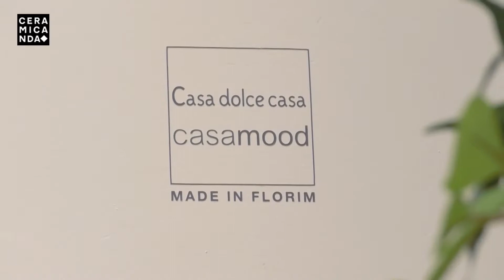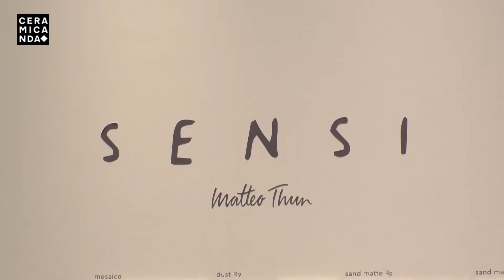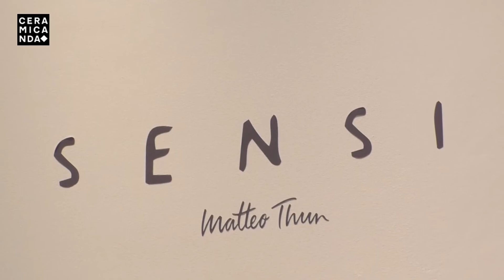FLORIM- “Sensi of Casa Dolce Casa” Milano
CONFERMATO